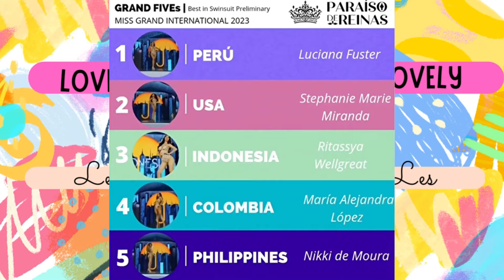¡LUCIANA FUSTER QUEDA DE PRIMERA TRAS DESFILE EN TRAJE DE BAÑO!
Bienvenidos,
Mis videos son sobre información de noticias que suceden en la farándula peruana, espero les guste mi contenido, suscríbete si todavía no lo haz hecho, recuerda que es  TOTALMENTE GRATIS, muchas gracias por ver este video y bye, bye.

"VER el PROGRAMA de MAGALY es una PÉRDIDA DE TIEMPO" ALESSIA ROVEGNO RESPONDE A MAGALY TRAS CRÍTICAS

¿POR QUÉ ETHEL POZO y JULIÁN ALEXANDER DESACTIVARON los COMENTARIOS de su INSTAGRAM?